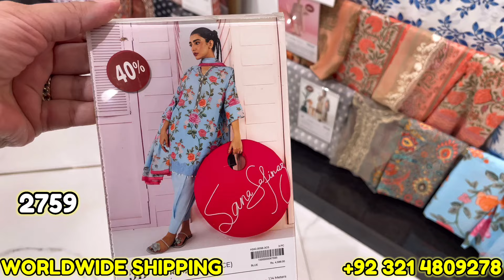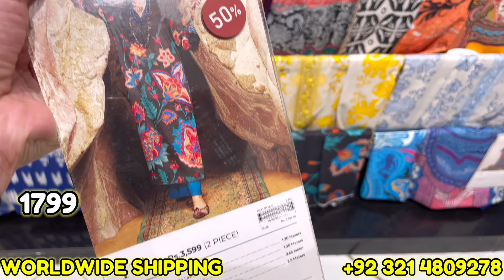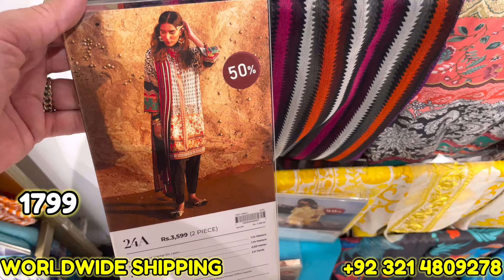Sana Safinaz Flat 50% Off On New Collection || Sana Safinaz Sale Today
Sana Safinaz